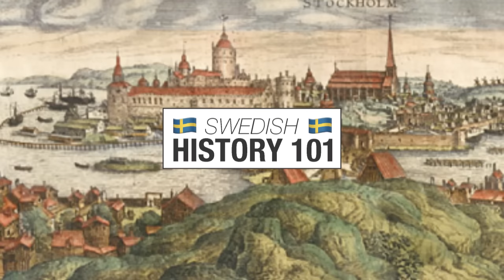Ep. 9: Three Psycho Brothers · SwedishHistory | Katrin Berndt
FAQ:

♥ What camera do you use? Canon EOS 5d mk II + Canon Legria Mini (vlogging)
♥ What size are your ears/septum? 30mm & 3.2mm x 10mm

FOR COMPANIES:

Hi there! If you have a business inquiry, please do email me at the address below with a detailed description of your proposal and I will get back to you as soon as possible! Always within 24 hours.

♥ Katrin